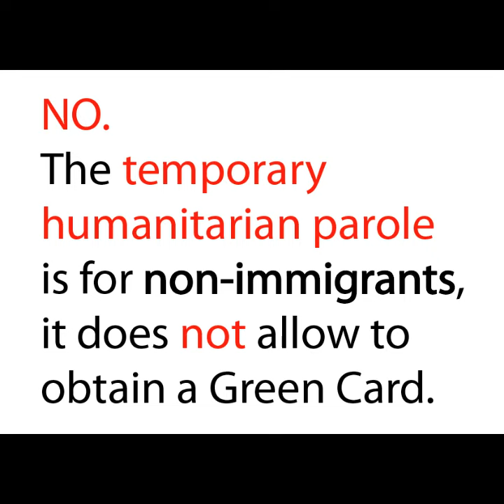🇺🇸Is it possible to obtain residence greencard after temporary humanitarian parole status?🗽visa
Is it possible to
obtain permanent
residence, Green Card,
after the temporary
humanitarian parole
status?

As I filled out the forms for the new humanitarian parole process for Venezuelans, USCIS form I-134 (legal migration to the US 🇺🇸), for my cousin and her 2 children under 21, well considering that there is not much information online and that the travel authorization is already approved, we share with you our experience! Good luck to everyone, this is a tremendous opportunity to come and work legally in the U.S. To all Venezuelans, good luck with your American Dream.

I have been a translator & graphic designer in Beverly Hills (as in the 90's series) in California for more than 13 years. If you need help with translations of your papers, I charge $25/page, if you want send me an email [airam [at] airamcordido.com or airam [at] chicas-translations.com] and I'll help you with that you can check my website with my info or ☎️ WhatsApp + 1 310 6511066

100% of the proceeds go to rescued pets. 🐈🐩🐕
APA: Aid for Pets & Animals